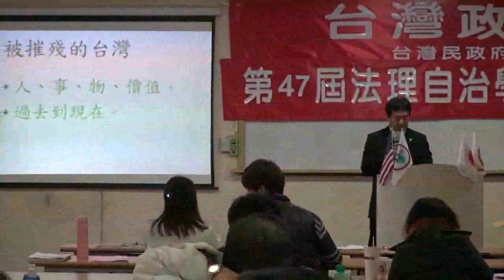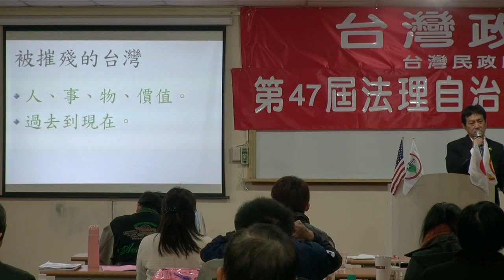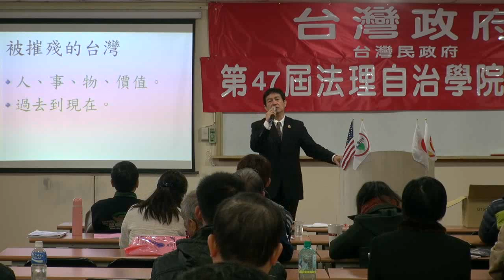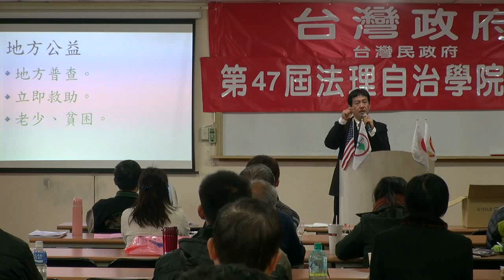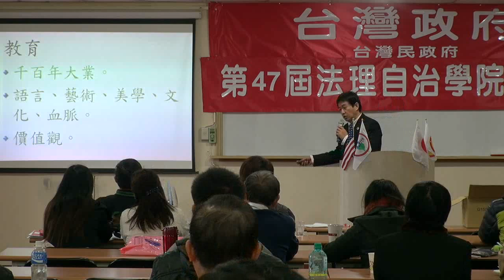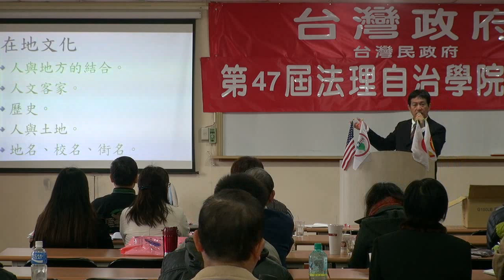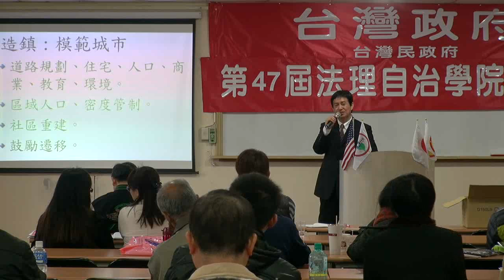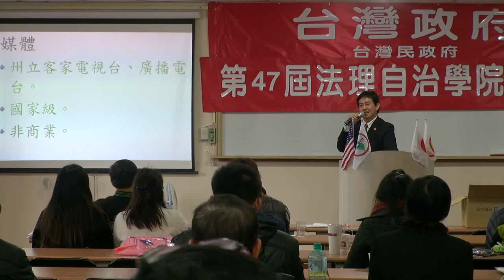130113-12-重建台灣-新竹州的建設藍圖-姚瑞泓-台灣民政府第47屆法理自治學院